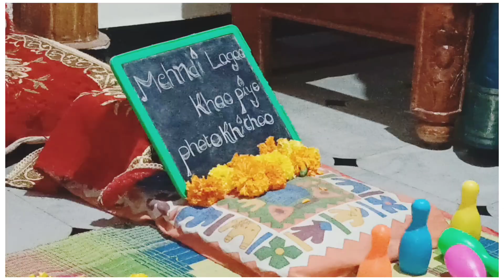Mehandi Function || Village Style Mehandi & Sangeet || Mehandi Function Decoration/Chaitus Lifestyle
Hiii EVERYONE...

I'm Chaitanya
This Is My YouTube Channel Where I Record Random Days In My Life Which Includes LIFESTYLE.TRAVEL.MAKEUP & MANY MORE.

Channel started on 25/ May/2020

XOXO
Chaitu